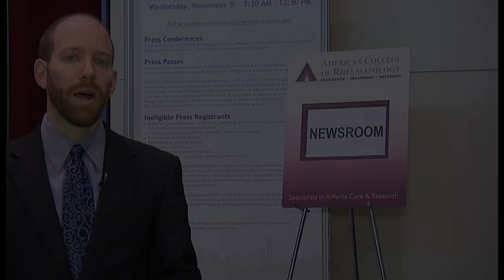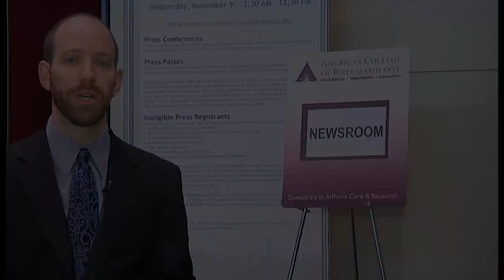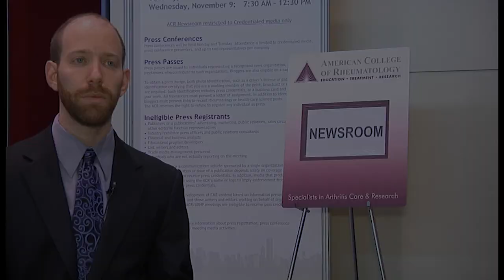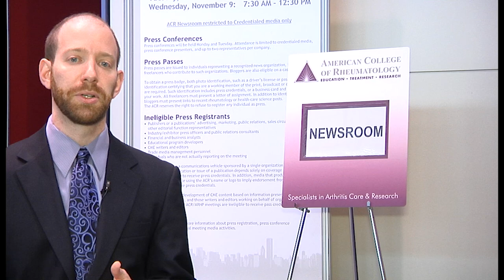Researchers link elite sports participation to knee osteoarthritis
Mayo Clinic's Center for Social Media reports on American College of Rheumatology in Nov of 2012. Dr Jeffrey B. Driban from Tufts Medical Center in Boston, MA, and his team found that certain sports, soccer, elite long distance running, weight lifting and wrestling may increase risk of developing knee osteoarthritis